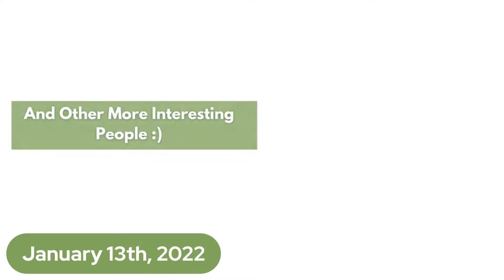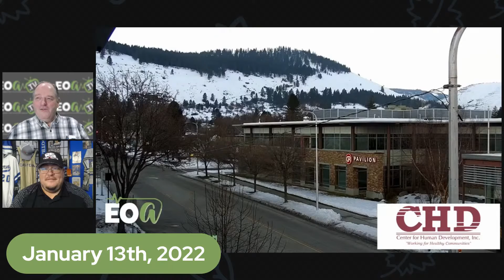AM LIVE on EOA 1-3-2022 Cindy Williams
Brent and Doddsy goof and gab with Cindy Williams of CHD school-based health centers.